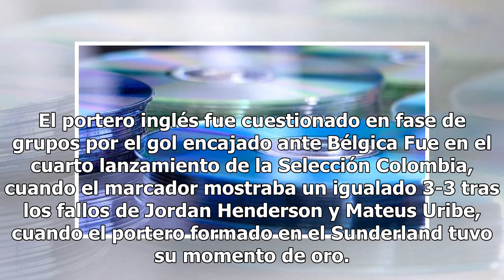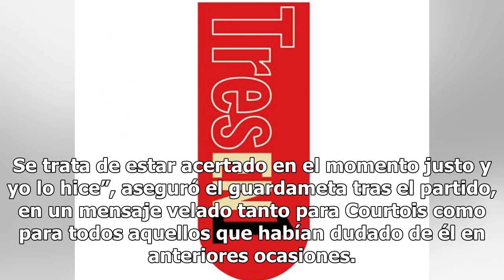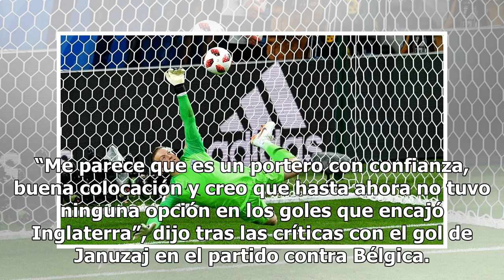Pickford, el héroe de Inglaterra responde a Courtois4/7/2018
El portero inglés Jordan Pickford fue el héroe de la victoria de su selección en los octavos de fina...